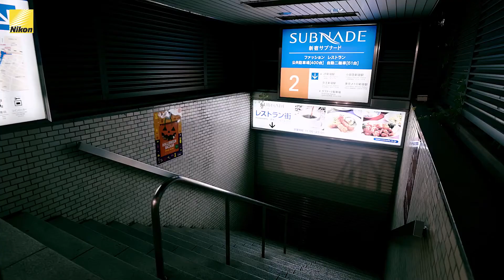尼康Z6 夜拍东京 A Night in Tokyo 1080p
夜幕降临，东京仍然充满光影故事，值得手执相机，逐一细味。要以 Nikon Z 6 留住低光环境下每个感动一刻，其 ISO 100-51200 感光范围，优异的杂讯控制，加上10 bit N-Log 输出可以于影片拍摄时候搜集更多资讯。即使于黑暗环境仍可保持细致画质，为后期制作提供更高自由度，帮助摄影师以创意记述东京夜晚！